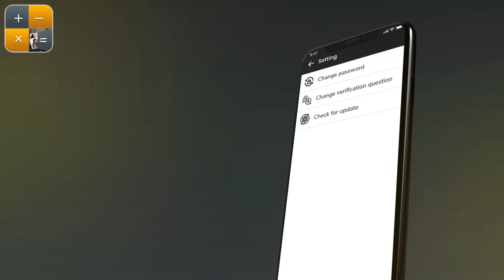Calculator Lock Gallery Vault V5